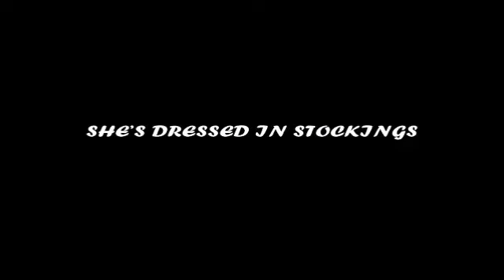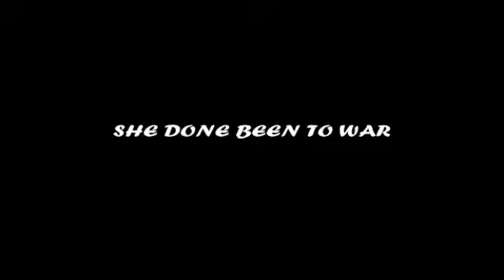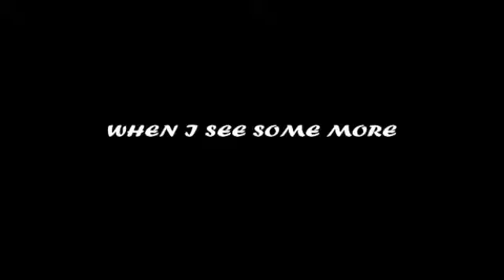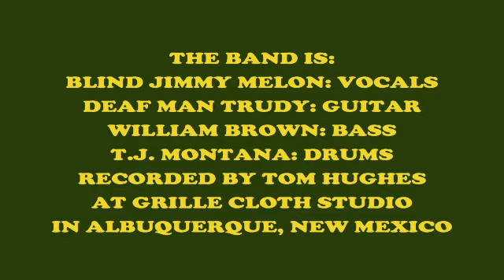Blind Jimmy Melon – “New Song”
During a day off from Smalley’s Diner, Blind Jimmy stopped by Grille Cloth Studio to lay down vocals on a new song. Def Man Trudy – Guitar, William Brown – Bass and T.J. Montana – Drums, had gotten together a few weeks earlier and came up with the music.